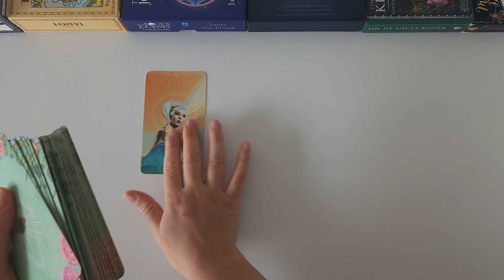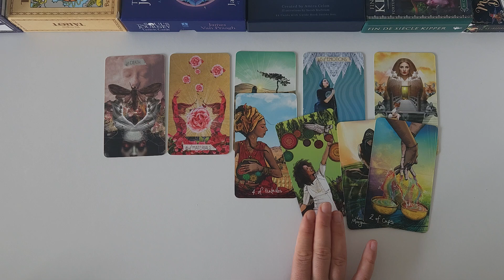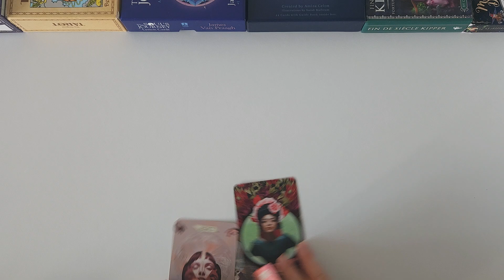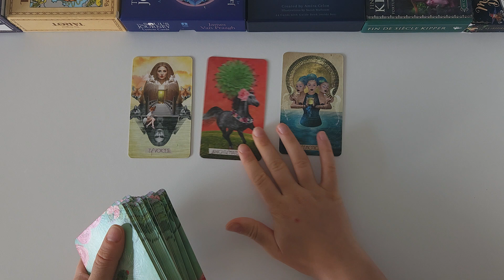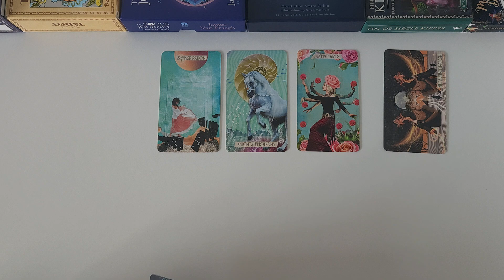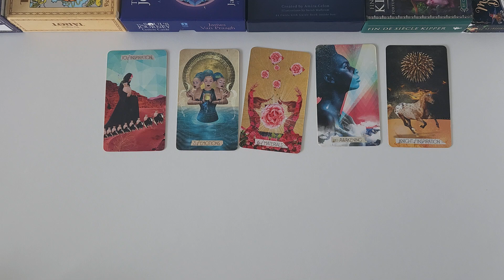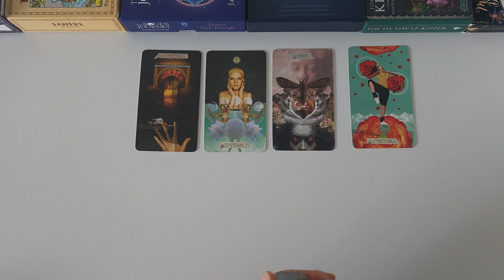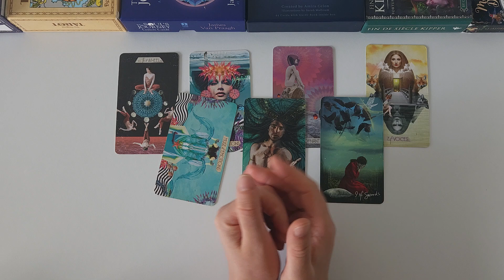ALL SIGNS: YOUR NEXT MAJOR CHANGE❗️ | Lifepath Compass Tarot (timestamped)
Please consider watching your SUN, RISING and MOON signs.

⏳️ Time Stamps ⏳️
♈️ ARIES ♈️ 00:00:25
♉️ TAURUS ♉️ 00:02:20
♊️ GEMINI ♊️ 00:04:18
♋️ CANCER ♋️ 00:06:22
♌️ LEO ♌️ 00:07:58
♍️ VIRGO ♍️ 00:09:35
♎️ LIBRA ♎️ 00:11:38
♏️ SCORPIO ♏️ 00:13:41
♐️ SAGITTARIUS ♐️ 00:15:18
♑️ CAPRICORN ♑️ 00:17:10
♒️ AQUARIUS ♒️ 00:19:03
♓️ PISCES ♓️ 00:20:54